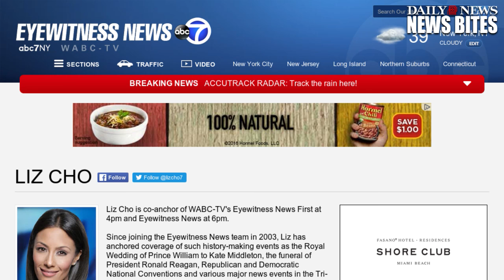WABC’s News Anchor Liz Cho Arrested For Suspended License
Channel 7 Anchor arrested for driving with a suspended license